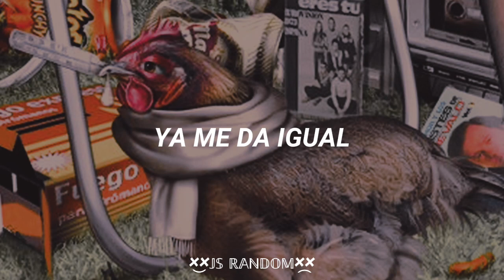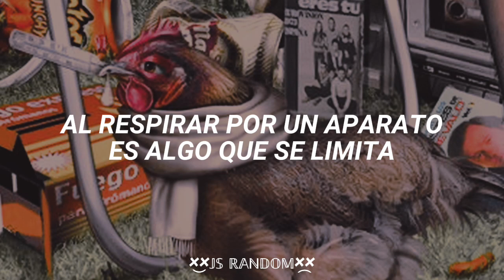SKIMALES - Ploma, La Gallina en Coma // Letra